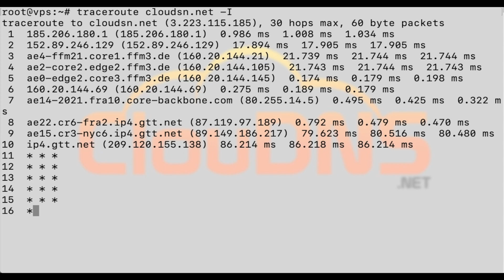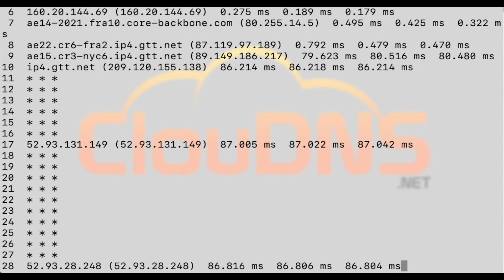Traceroute command - How to use it?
Is this video helpful for you? Did you learn more about the Traceroute command? - Write a comment :)